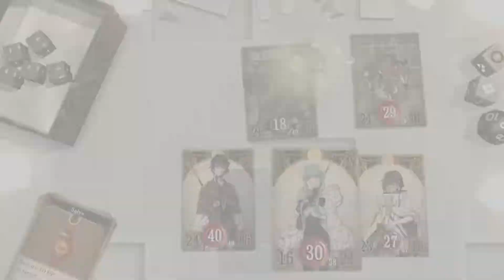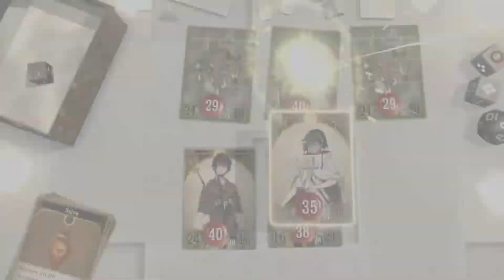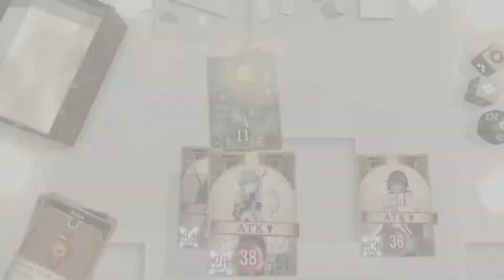[Walkthrough Part 13] Voice of Cards: The Forsaken Maiden (Japanese Voice) No Commentary PS5